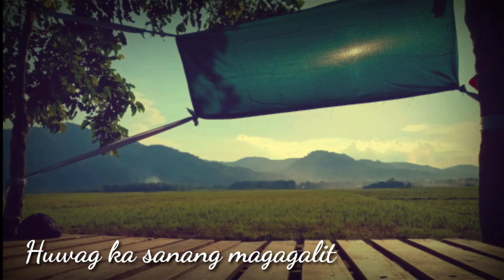Huwag ka sanang magagalit - Unique Salonga | ukulele cover